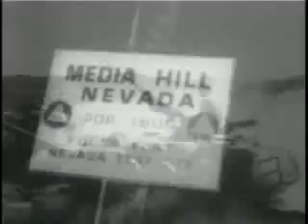Atomic Bomb Tests (3)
Here is a cool public domain declassified video I found on the web.  It documents several atomic bomb tests from the 1940s.  Don't know why, but I am obsessed with this today.